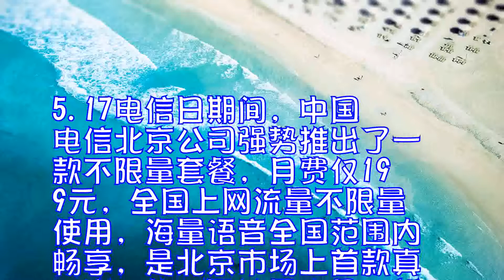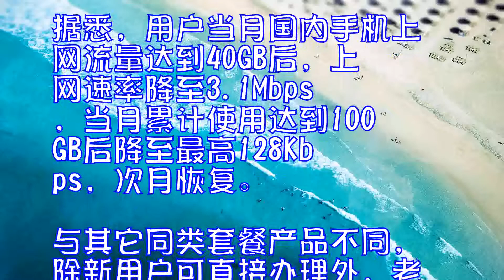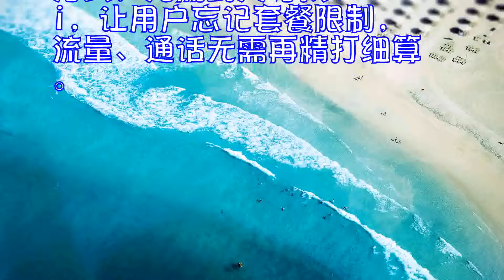中国电信北京公司推首款真正意义不限流量套餐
5.17电信日期间，中国电信北京公司强势推出了一款不限量套餐，月费仅199元，全国上网流量不限量使用，海量语音全国范围内畅享，是北京市场上首款真正意义的不限流量产品，新老用户均可办理，极大降低了用户畅享无限4G的门槛。

中国电信北京公司继去年推出本地不限流量套餐之后，今年全面升级，无限流量的范围扩大至全国，同时还包含3000分钟的超大语音，并且同样全国适用，不包含任何国内长途和漫游费。

鉴于流量公平使用原则，不限量套餐用户当月使用流量达到一定数量时网速会有所限制。据悉，用户当月国内手机上网流量达到40GB后，上网速率降至3.1Mbps，当月累计使用达到100GB后降至最高128Kbps，次月恢复。

与其它同类套餐产品不同，除新用户可直接办理外，老用户同样也可将包括乐享4G、乐享家等原有套餐转为不限量199元套餐，同时，不限量套餐也可转为其它4G套餐，当月办理下月即可生效。
随着4G网络的普及，以及人们对手机功能需求的提高，智能机在日常生活中扮演的角色逐渐多元化起来，丰富用户移动互联网生活的同时，移动数据流量也迎来了爆发式的增长，同时套餐内的流量是否够用也成了用户最关心的问题。
业内指出，此次中国电信北京公司推出的不限量套餐，彻底解决用户“不敢用”流量的痛点，无论是工作、求学、旅游、走亲访友，都可以随时随地享受任性通话和流量，改变以往使用套餐的方式，无需到处寻找WiFi，让用户忘记套餐限制，流量、通话无需再精打细算。